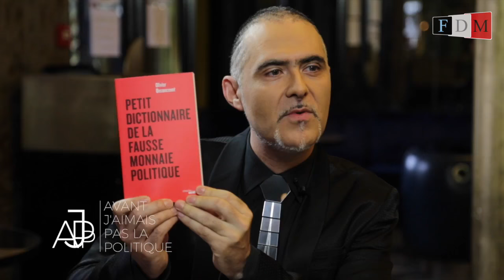O. Besancenot à “Avant j’aimais pas la politique”